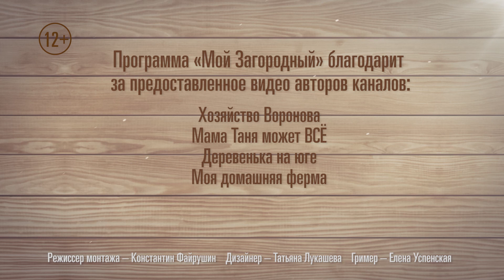Куриные истории // Мой Загородный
Вам предстоит судьбоносная встреча. И яйценосная, разумеется.
В этом выпуске выясняем: как подготовиться к приобретению кур, какая она, настоящая птичья красота, чем кормить, чем лечить, где размещать? Надо ли помогать малышам-бройлерам пробивать скорлупу и зачем нужен петух?
Смотрите другие наши программы:

🌱 ПРО САД \ ОГОРОД

🥘 РЕЦЕПТЫ \ ГОТОВКА \ ЕДА